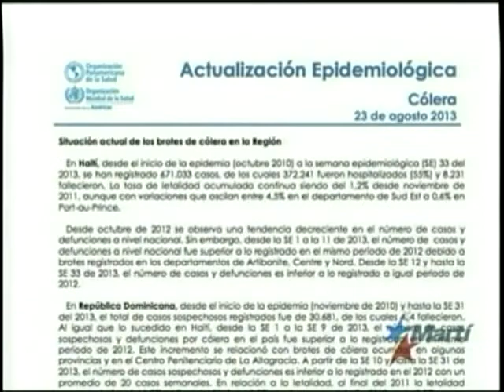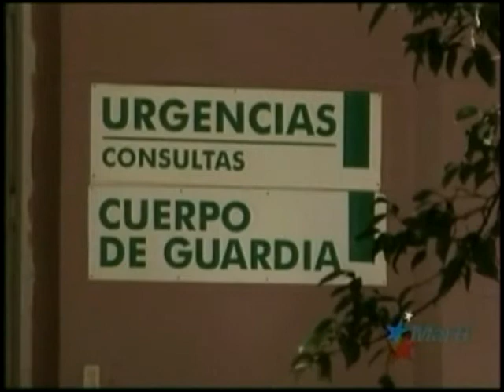Reconoce régimen cubano la existencia de cólera en Cuba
Agosto 27- Más de 10 extranjeros resultaron infectados por cólera en Cuba, según lo ha admitido el régimen de la Habana en un informe recién divulgado.  Ricardo Quintana está en el estudio con nuestro analista Omar López Montenegro con los detalles.